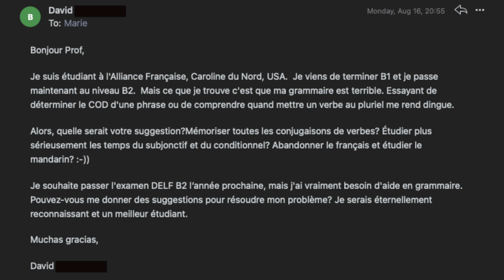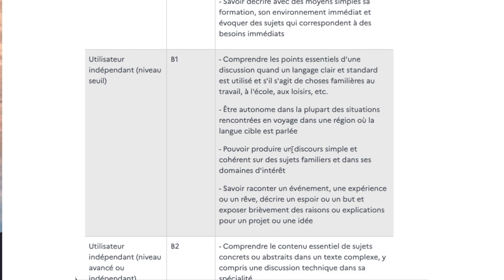How to get comfortable in French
A few weeks ago, I received an email from David. David is now an intermediate French learner, and he wants to know how to get to a more advanced level. Specifically the B2 level. Here's how.

00:00 - The email I received
01:13 - Why going from B1 to B2 is complicated
02:35 - How to get to a B2 level in French
03:51 - What to do if you want to pass the DELF B2

🎥 Curious about how I record YouTube videos?

** Some links in this description are affiliate links or partner links, which means that if you purchase a service or a product via such links, I earn a small amount of money or a discount on my subscription. Thank you for supporting my channel. **